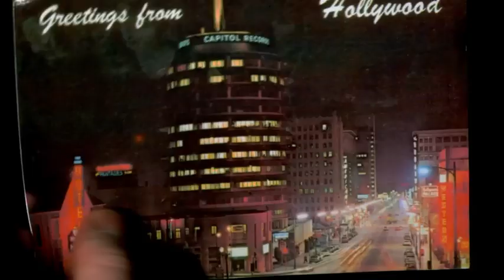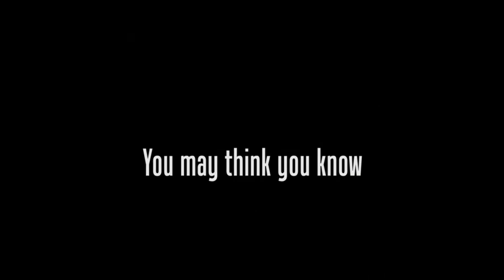"George Harrison: Living in the Material World" Official Trailer